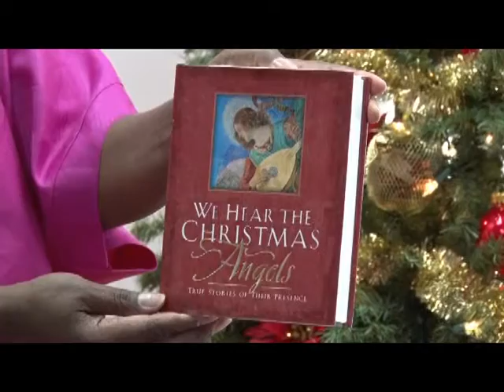Griot's Storytelling Circle: Christmas - December 2015